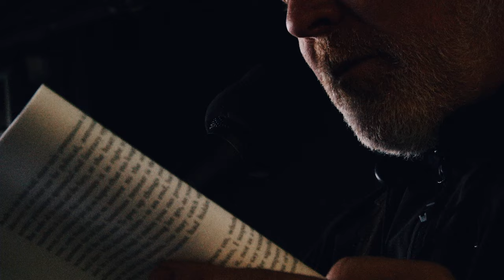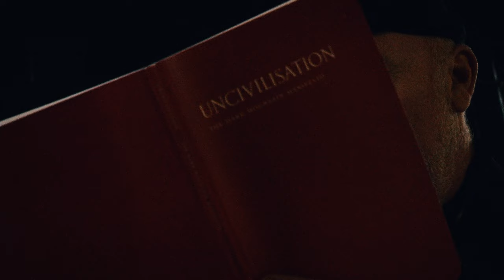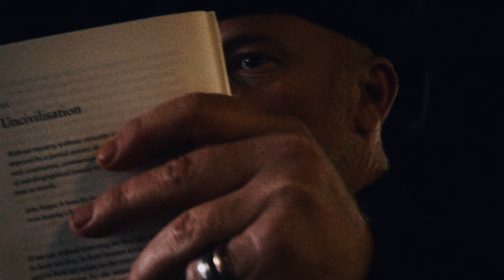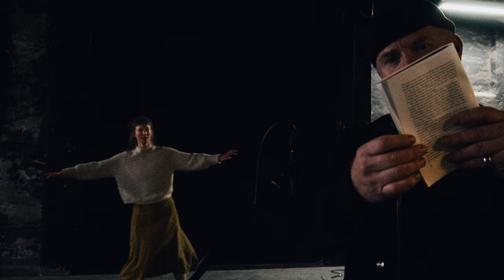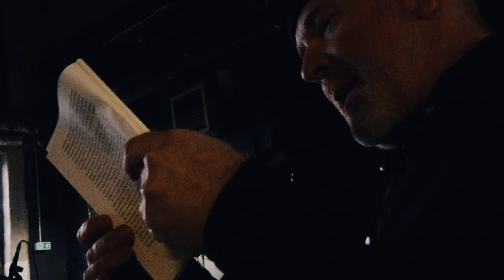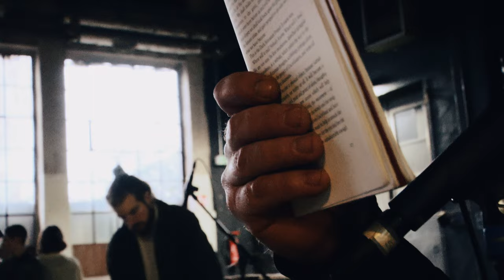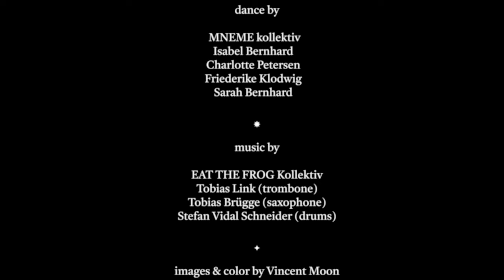UNCIVILISATION • The Dark Mountain Manifesto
written by Paul Kingsnorth and Dougald Hine (2009)

narrated by Hayden Chisholm

Tobias Link
Tobias Brügge
Stefan Vidal Schneider

dance by MNEME kollektiv
Isabel Bernhard
Charlotte Petersen
Friederike Klodwig
Sarah Bernhard

recorded by Georg Niehusmann

Münster/Germany, November 2022

thanks to Kulturamt der Stadt Münster

eternal gratitude to Paul Kingsnorth and Dougald Hine